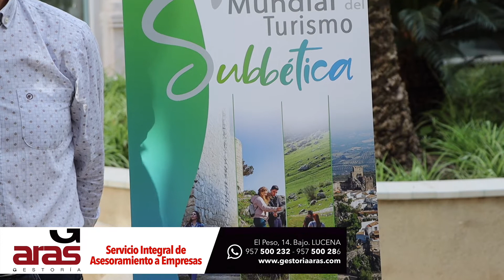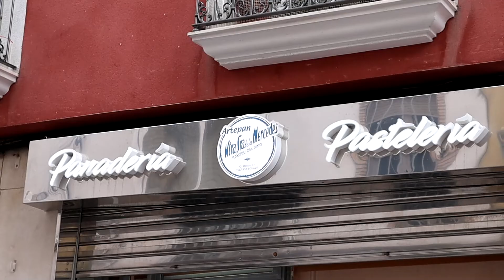VÍDEO: Presentación de las actividades del Día Mundial del Turismo en la Subbética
Presentación de las actividades del Día Mundial del Turismo en la Subbética